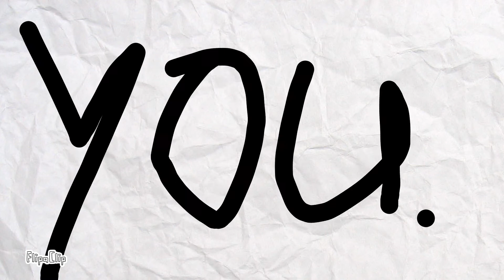Among Us Animations In A Nutshell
uploaded this with mobile data lol

Sub to second channel "MJS"

Be a tree.